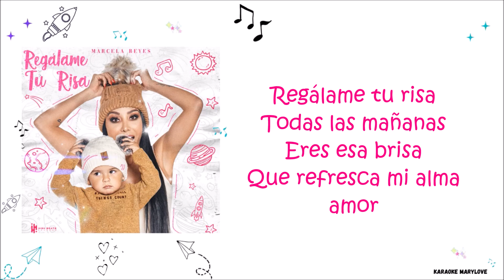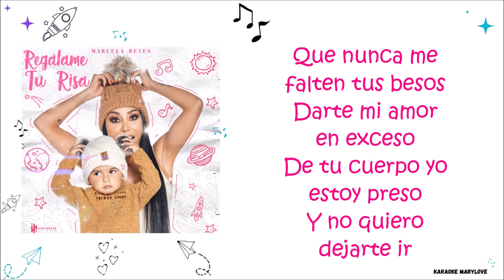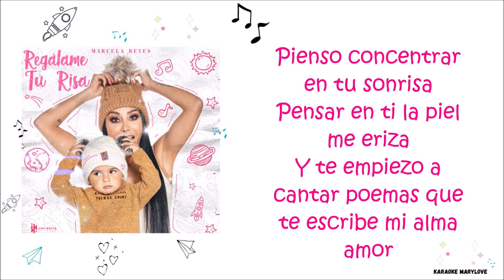Marcela Reyes - Regalame Tu Risa (Letra) | Karaoke MaryLove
Letra:

Me siento agradecida hoy
De tenerte conmigo
Lo único que pido yo
Es estar a tu lado amor

Regálame tu risa
Todas las mañanas
Eres esa brisa
Que refresca mi alma amor

Regálame tu risa
Todas las mañanas
Eres esa brisa

Mi alma amor
Mi alma amor

Que nunca me falten tus besos
Darte mi amor en exceso
De tu cuerpo yo estoy preso
Y no quiero dejarte ir

Pienso concentrar en tu sonrisa
Pensar en ti la piel me eriza
Y te empiezo a cantar poemas que te escribe mi alma amor

Mi alma amor
Mi alma amor
Mi alma amor